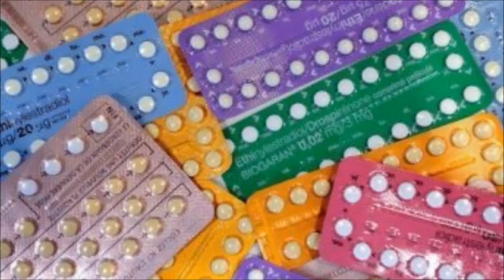Teen Pregnancy PSA